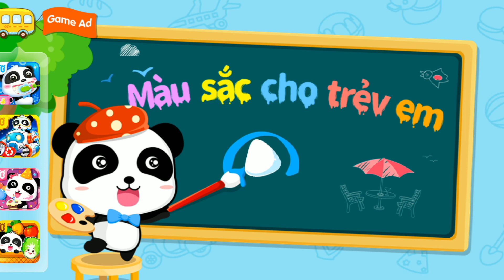Màu sắc cho bé - Dạy bé tập tô và nhận biết màu sắc cơ bản - Tập tô cùng Gấu Trúc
► Cảm ơn các bạn đã theo dõi Video. Like và Share để ủng hộ kênh các bé nhé.